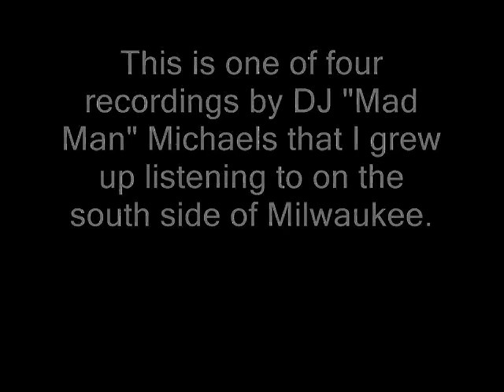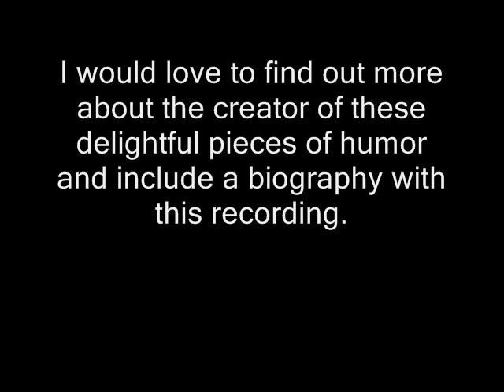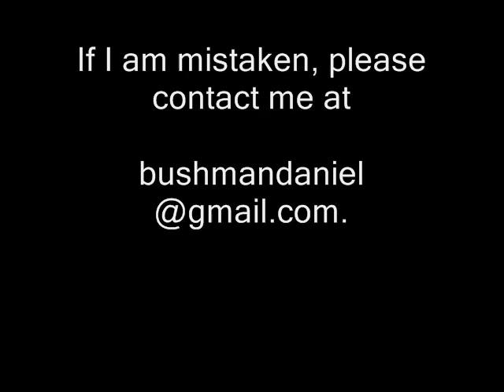Michael's Market - Mad Man Michaels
This recording is one of 4 by Mad Man Michaels.